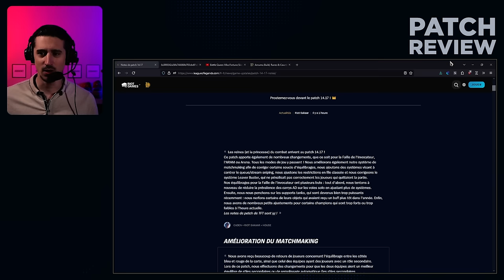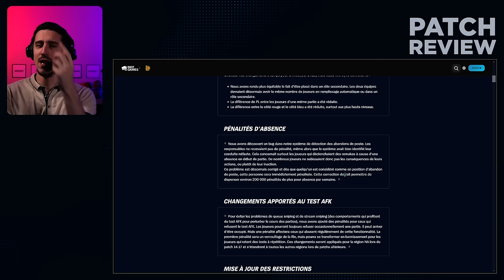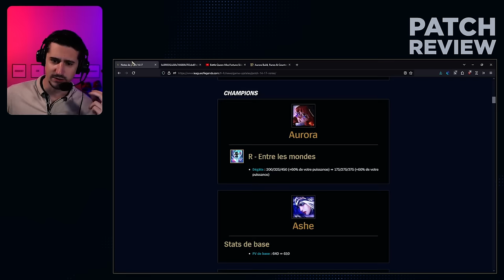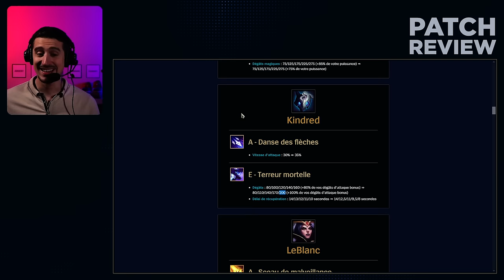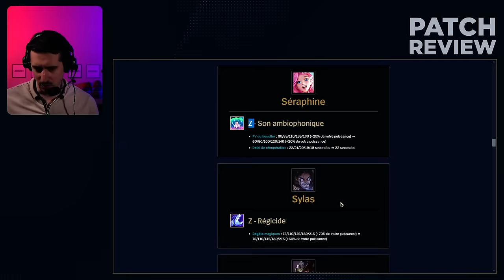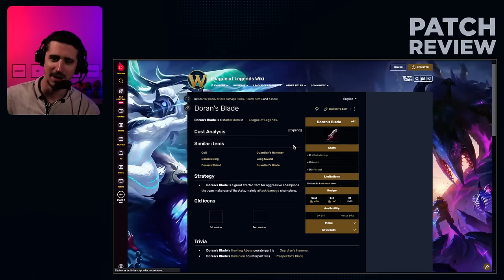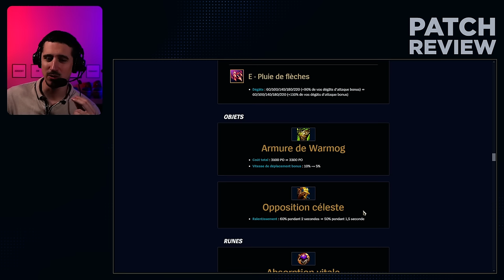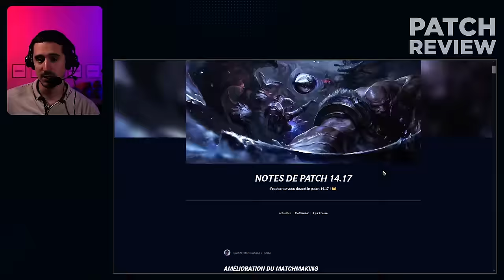DEBRIEF 14.17 : Le retour de Varus Lethalité !!!!!